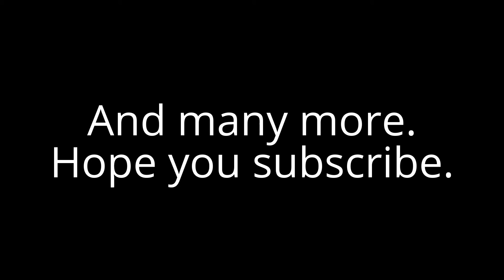My Channel Trailer